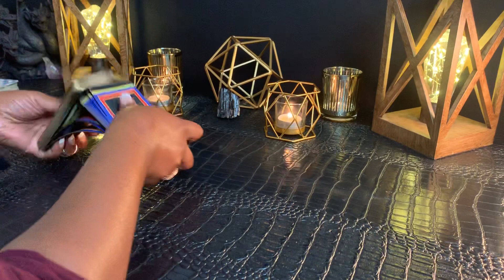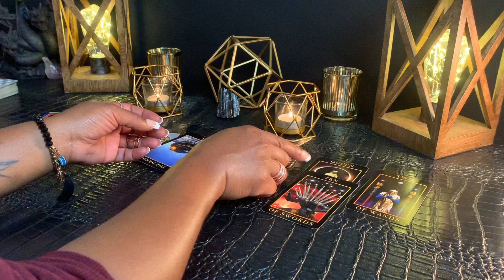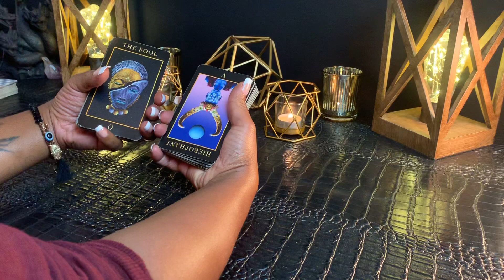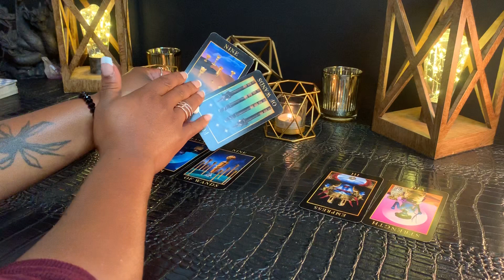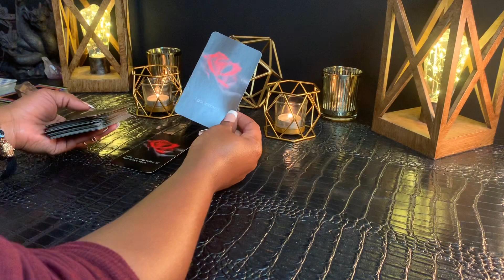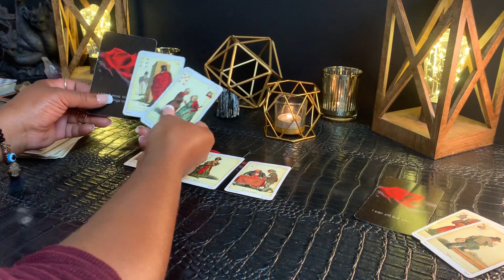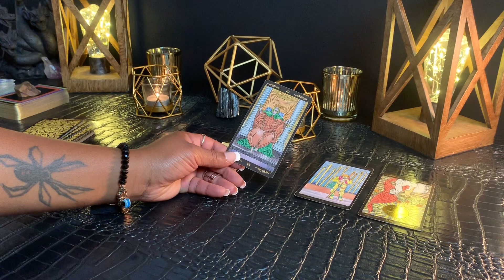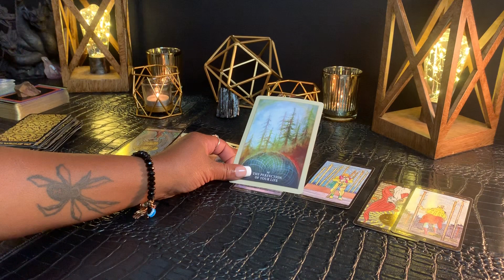TAURUS - LOOK What’s COMING TOWARDS You!❤️🏹🤡 PLAY Time Is OVER!! 💫SEPTEMBER 2019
General Reading for *TAURUS Sun, Moon, Rising and Venus Signs *Couples & Singles/Look What’s Coming Towards You!